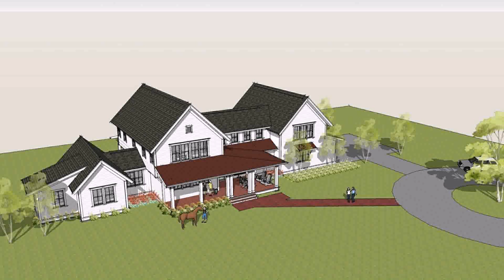Buy Car NY 5% DP